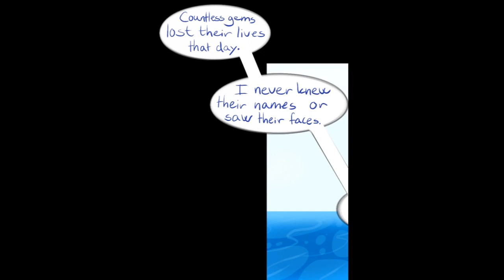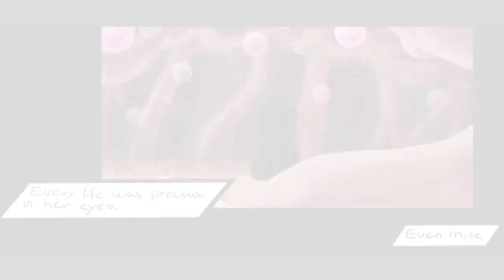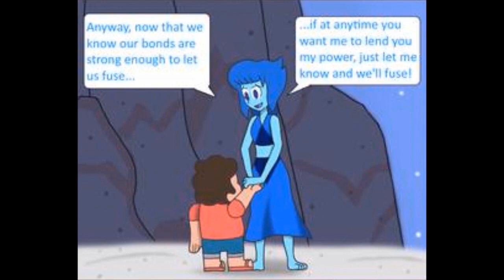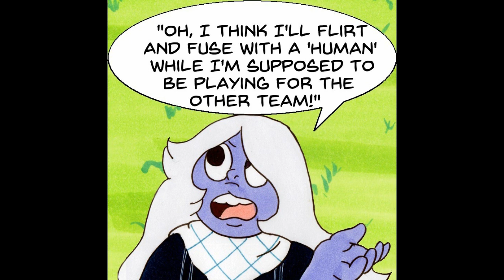Steven Universe Fan Comic Compilation #11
Summary: An Eleventh compilation of some of my SU comic dubs